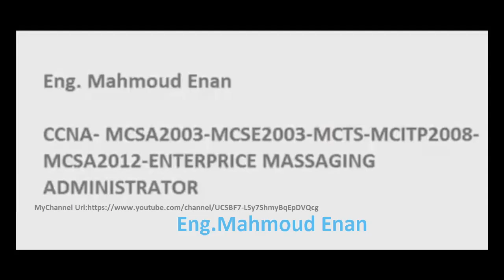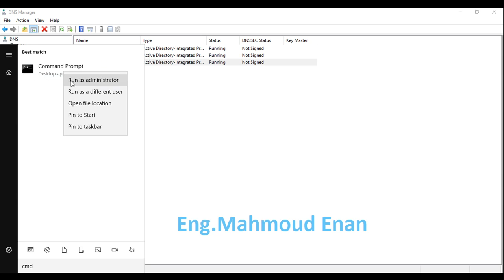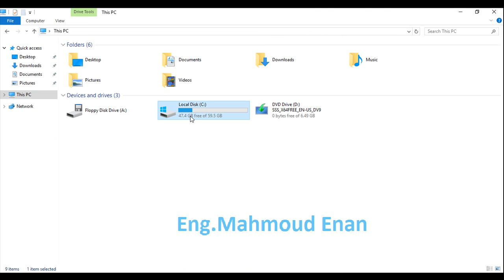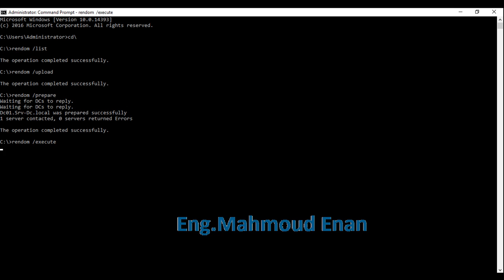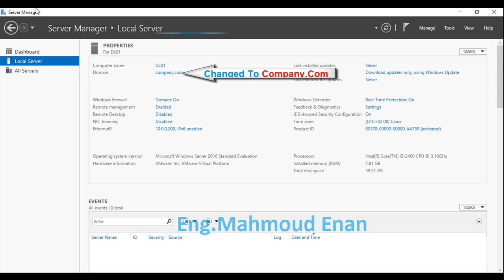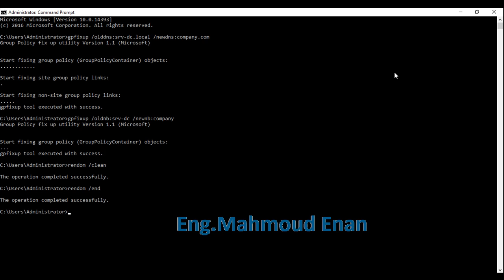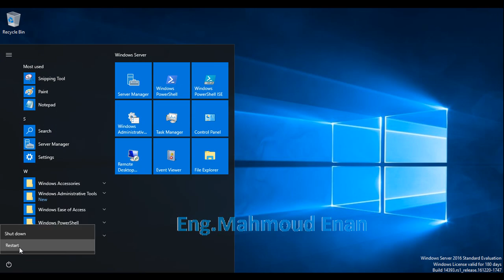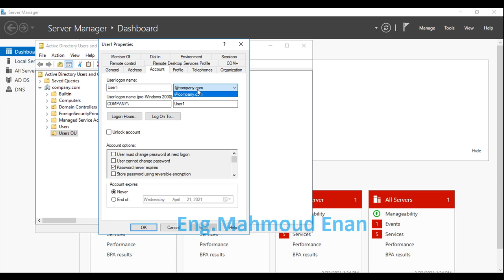How To Rename Active Directory Domain Name Windows Server 2016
How To Rename Active Directory Domain Name Window Server 2016

Active Directory Domain Rename
Windows Server 2016 Domain Renaming
Renaming AD Domain on Windows Server
Change Domain Name in Active Directory
Windows Server Domain Renaming Process
Step-by-Step Domain Rename Guide
Renaming AD Domain on Windows Server 2016 Tutorial
Efficient Domain Renaming in Active Directory
Windows Server Domain Name Change
Renaming Active Directory Domain Best Practices
Windows Server 2016 Domain Rename Procedure
Renaming AD Domain in Windows Server: Tips and Tricks